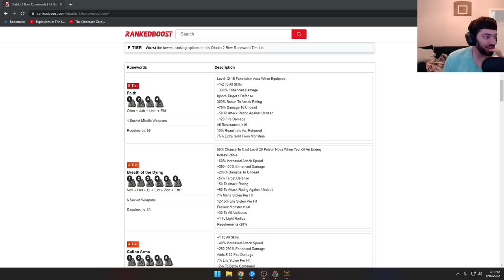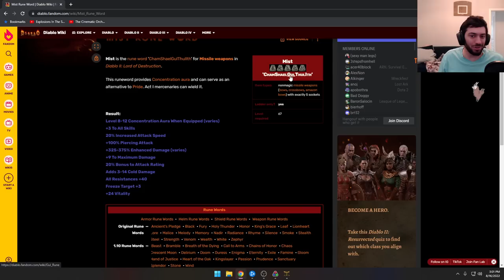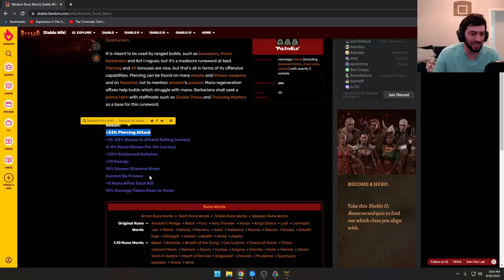Let's Play Diablo 2 - Cold/Fire Bowazon | Part Hell